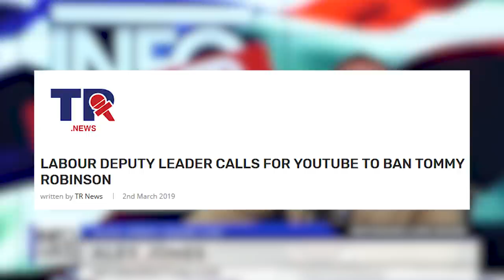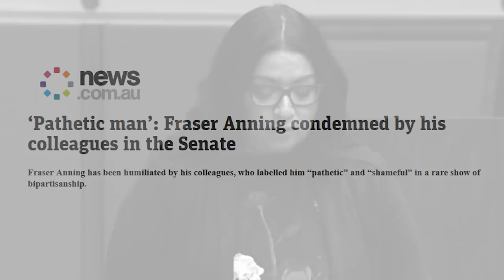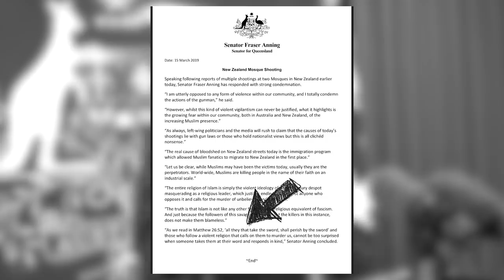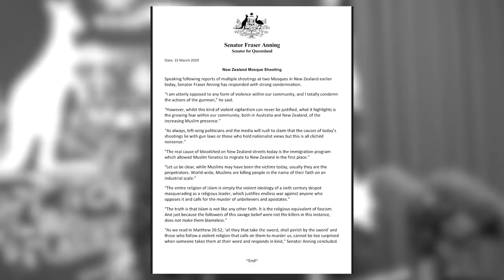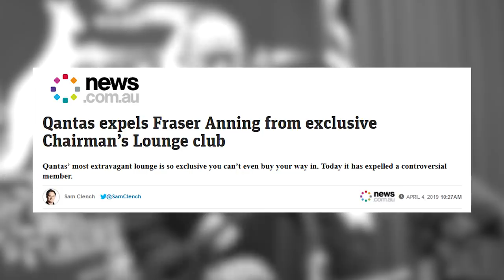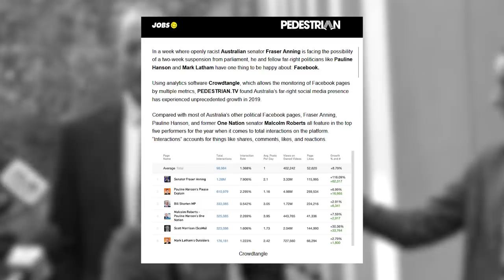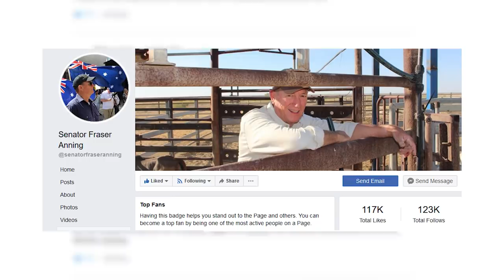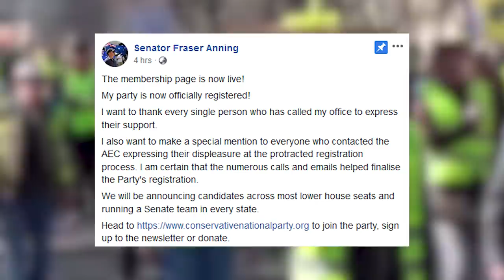Fraser Anning STILL did NOTHING WRONG!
The Australian senate recently censured Senator Fraser Anning, they were very upset over some comments he made but didn’t actually articulate why he was wrong.

The same day the senate said he was a very naughty boy the Australian Electoral Commission registered his party.

The Australian people will now decide whether they agree with him or not.

BitCoin - 1BfnDbLkXXTAm6i52ozqBiGTkE9ZKmyWx4
Litecoin - MRYn8HDmmnGdjMxczDx9TakmTmcwtHBjYv
Ripple - rBgnUKAEiFhCRLPoYNPPe3JUWayRjP6Ayg
Ethereum - 0xbf21e07217b6bf6a84e42ef1258b88384dae6e66